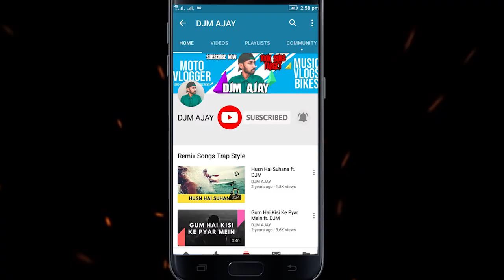INSANE ft. DJM | AP DHILLON | GURINDER GILL | SHINDA KAHLON | love songs | lofi mix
Insane SOng Remix by DJM AJAY & sung by AP DHILLON, GURINDER GILL, SHINDA KAHLON

Song   : INSANE
Remix : DJM AJAY
Singer : AP DHILLON | GURINDER GILL | SHINDA KAHLON
Lyrics :  SHINDA KAHLON

Song - INSANE - AP DHILLON | GURINDER GILL | SHINDA KAHLON | GMINXR

your queries -
ap dhillon gurinder gill new punjabi songs insane pagal Gurinder gill Shinda Kahlon new Punjabi music 2021 punjabi pop Bollywood 2021 trending punjabi music lates punjabi song brown munde latest punjabi music excuses djm intense ap dhillon intense ap dhillon lofi djm ajay love songs sad songs punjabi song canada canada songs new punjabi songs 2021 new punjabi songs 2020 latest punjabi songs 2021 latest punjabi song punjabi hit songs tiktok songs